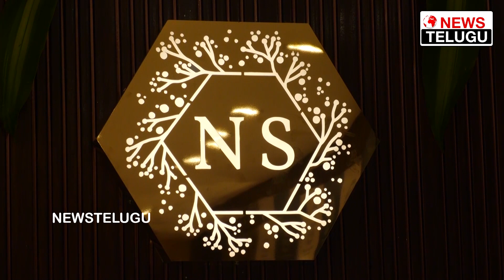Niharika Konidela & Vithika Sheru launched Naira Silks at Madhapur | Telugu70mm News